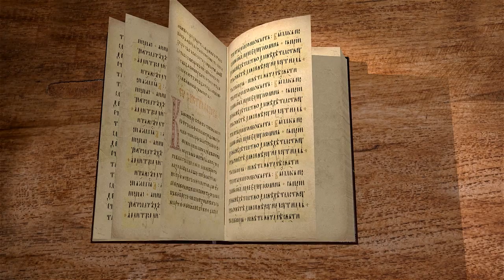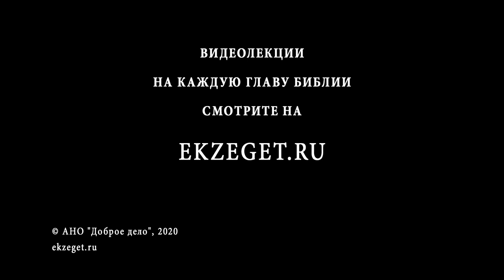Книга Неемии. Глава 3. Протоиерей Олег Стеняев. Ветхий Завет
В третьей главе мы встречаем список имён тех людей, которые работают над восстановлением стен города.  Это не простой список. Здесь мы видим имена тех людей, которые с достоинством себя показали, восстанавливая стены. Это перечисление-список также свидетельствует о том, что строительство было делом всего народа - и простых людей, и знатных.
Стена должна была быть опорой и защитой не только для живущих в данное время в Иерусалиме, но и их потомков.